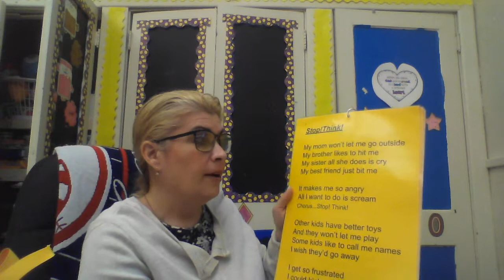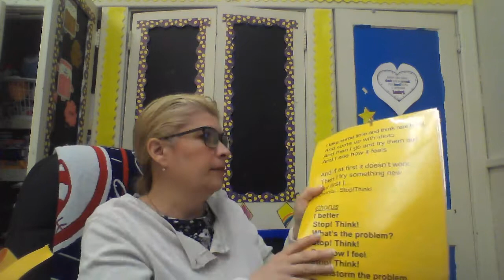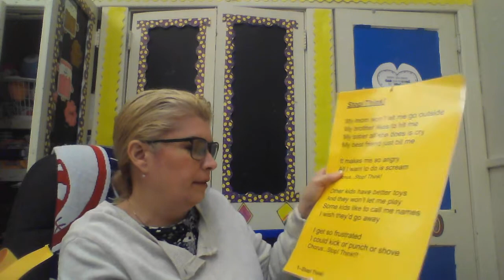Al's Pals #45 I'm A Problem Solver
The purpose of this lesson is to review the problem-solving process with the kids. It is also to give children practice using the problem-solving process.